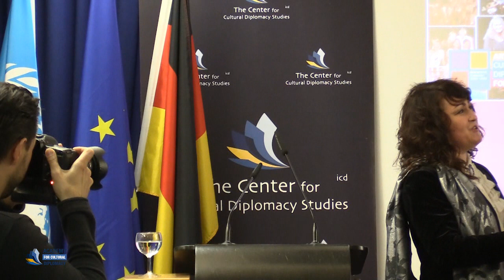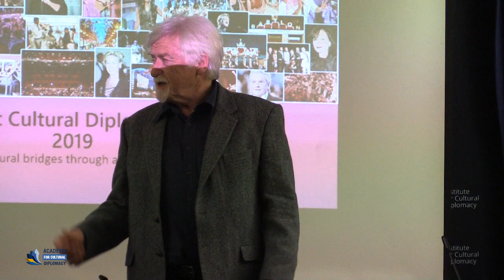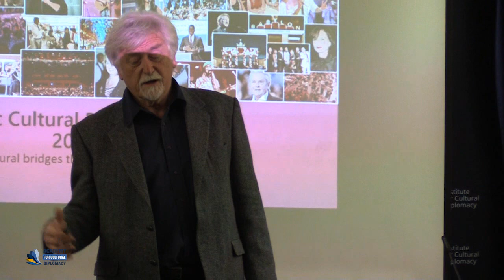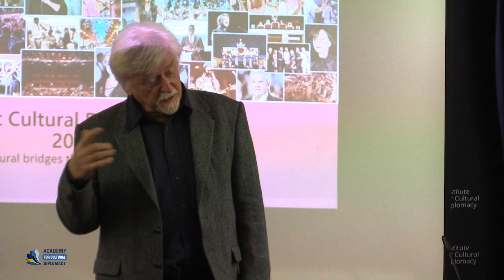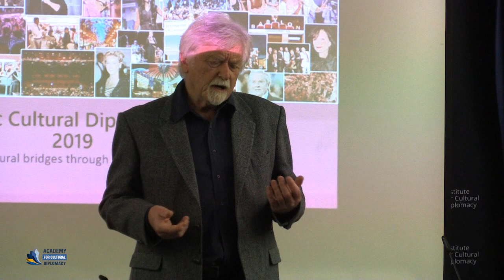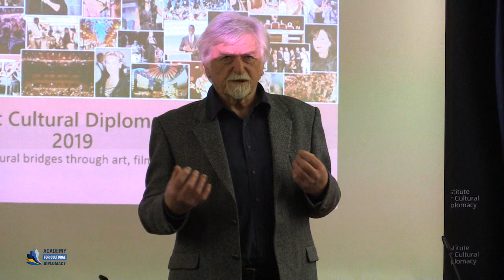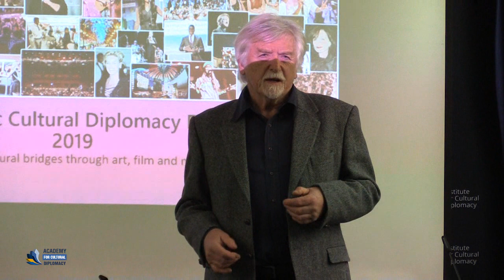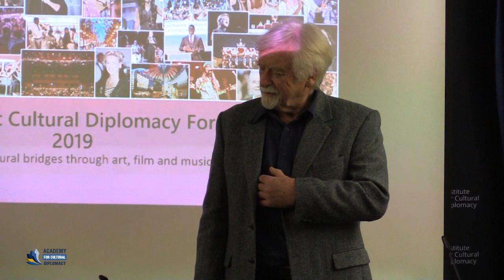Gabriela Caranfil (Director of Art Management Berlin)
“The First Berliner Art Book series, Opened Windows to Explore the Contemporary”

A Keynote Address by Gabriela Caranfil (Director of Art Management Berlin)

The Artistic Cultural Diplomacy Forum 2019
"Building cultural bridges through art, film and music"
(Berlin; February 13th - 16th, 2019)